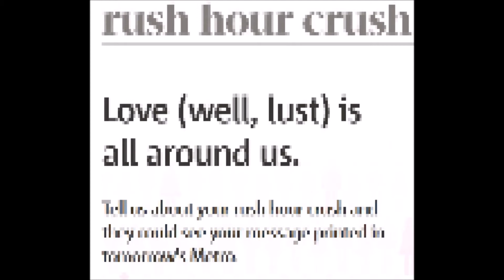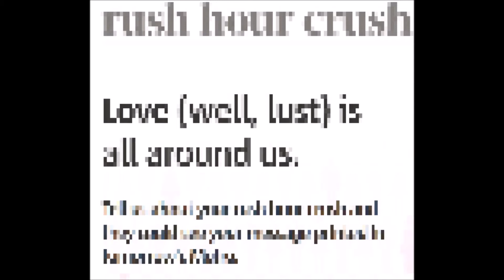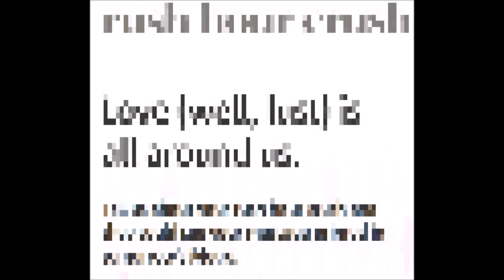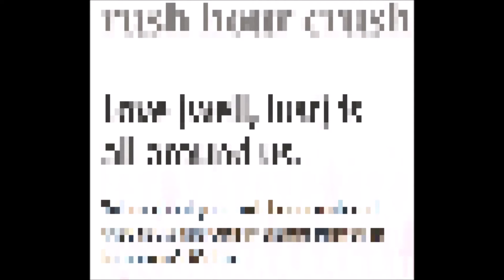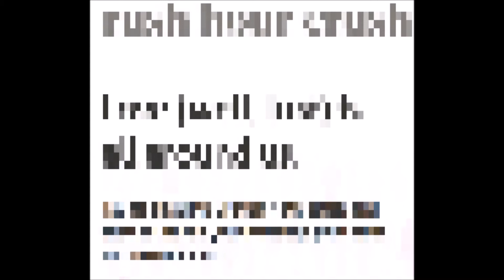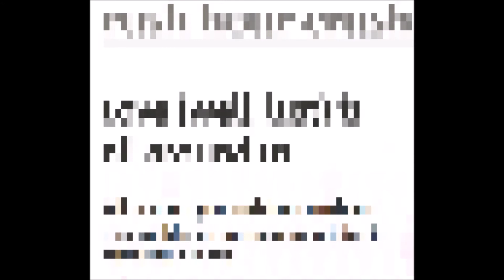Rush Hour Crushed Week 2: Theresa May Sucks a Dick With Her Arse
Questions, comments (that aren't safe for youtube) or threats of physical abuse towards our families?

Alternatively you can send in a question and give us a like on Facebook, right

Be sure to include your name if you want, or the name of your enemy if you want to make them look like a useless sack of flesh sucking a dick with their arse.

We begin to talk about anal. Beware.